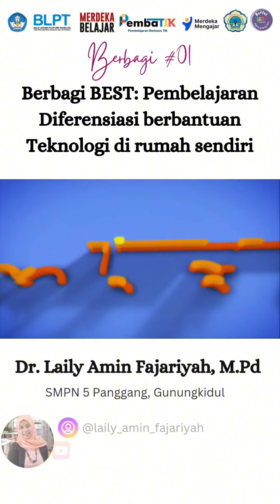Berbagi 01. BEST: Pembelajaran Berdiferensiasi berbantuan Teknologi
Bismillah. Sharing is caring. Aksi berbagi dan berkolaborasi pertama di Tugas Level 4 Pembatik ini saya awali dgn berbagi di rumah sendiri. Saya berbagi praktik MPI BEST yang sy kembangkan untuk pembelajaran Berdiferensiasi di kelas saya. BEST ini jg bs jd self access learning materials 😍😍